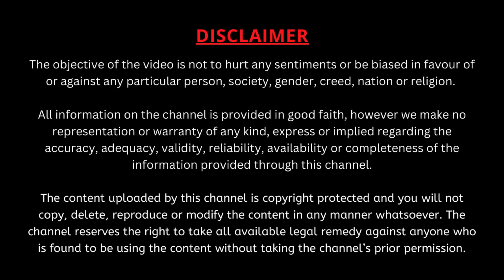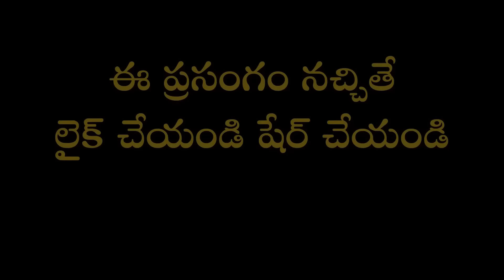గరుడ పురాణం Part-9 | Garuda Puranam| Garikapati Narasimha Rao Latest Speech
స్వర్గ నరకాలు యముడు ఎక్కడ ఎలా నిర్ణయిస్తాడో పాపాలు తొలగిపోయి స్వర్గం ప్రాప్తించాలంటే గరుడ పురాణం చెప్పేదేమిటో చూడండి.
వరంగల్ - హన్మకొండలో P R Reddy ఫంక్షన్ హాలులో ప్రశాంతి గారు మరియు సాహితీ మిత్రుల ఆధ్వర్యవంలో జరిగిన కార్యక్రమంలో "గరుడ పురాణం" పై ప్రసంగ లహరిలో మహా సహస్రావధాని శ్రీ గరికిపాటి నరసింహారావు గారి ప్రసంగం.